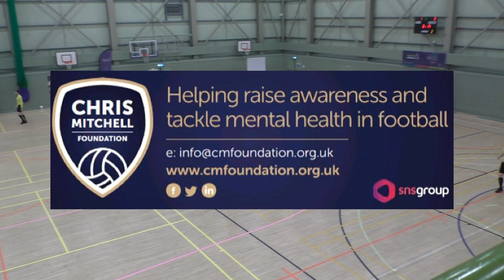Chris Mitchell Foundation Scottish Cup Semi Final Goals | PYF Saltires 2-2 FC Santos (3-2 Pens)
Chris Mitchell Foundation Scottish Cup Semi Final Goal Highlights

Follow Chris Mitchell Foundation  |

Follow Bala Sport  |

Follow Dundee Futsal League |